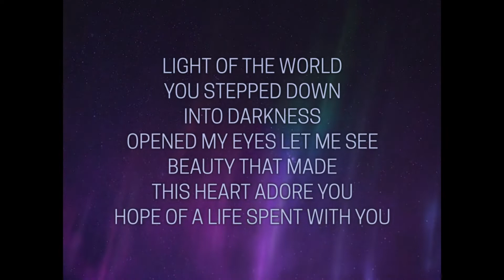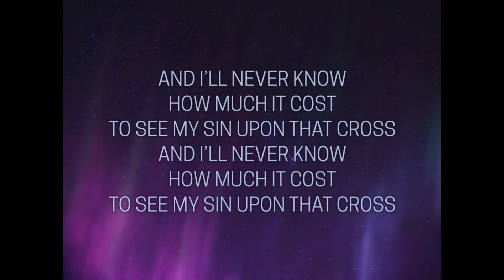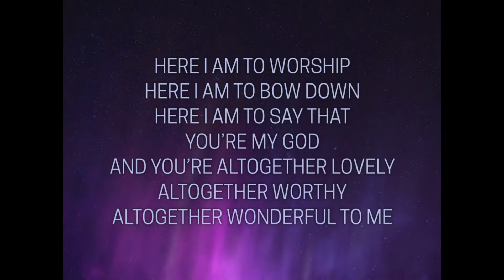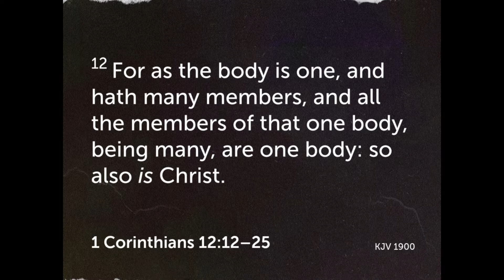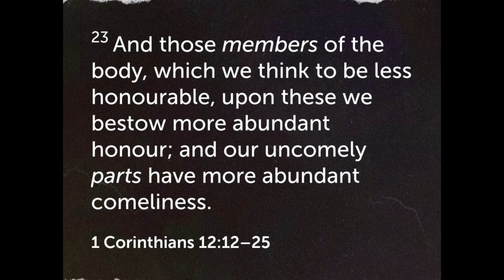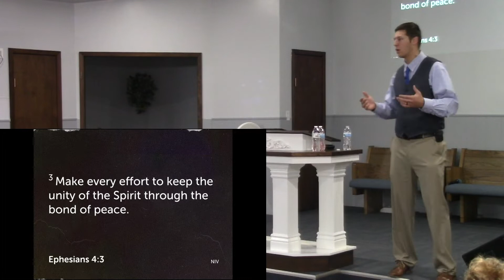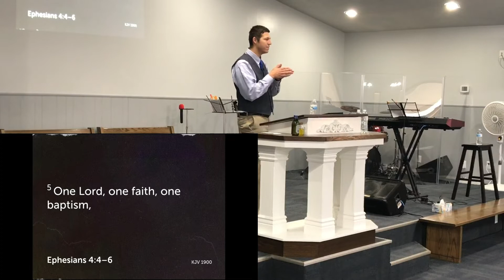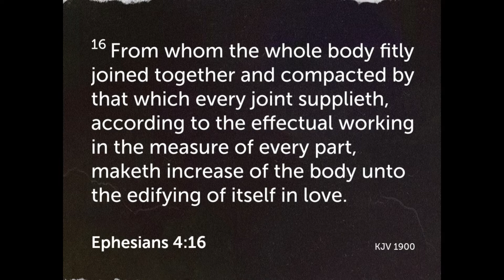1 Corinthians 12: The Body of Christ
Join us as Pastor Nate Mueller teaches on the body of Christ. Worship covered by CCLI Stream License #20225921